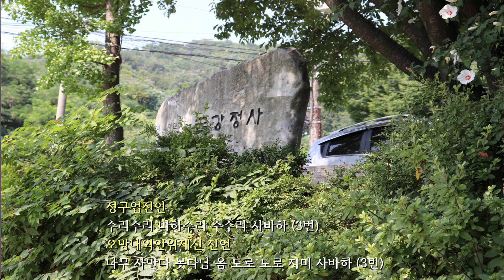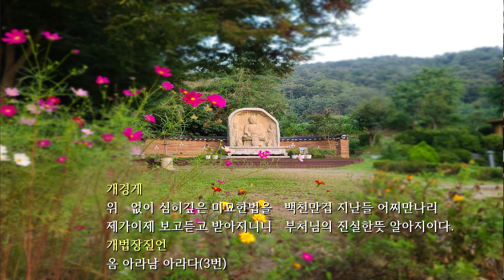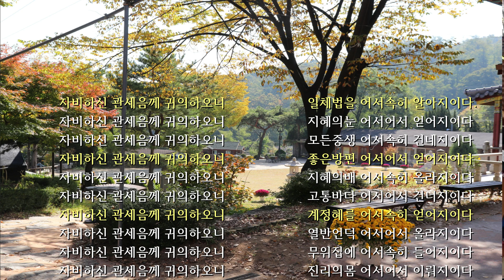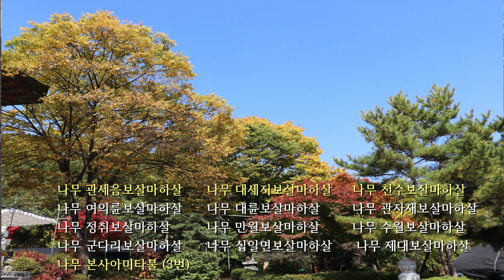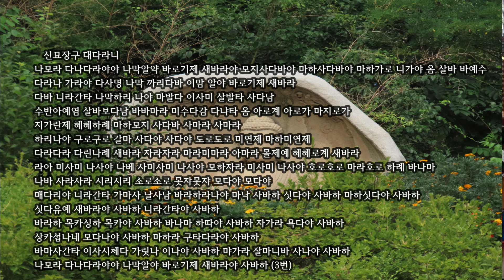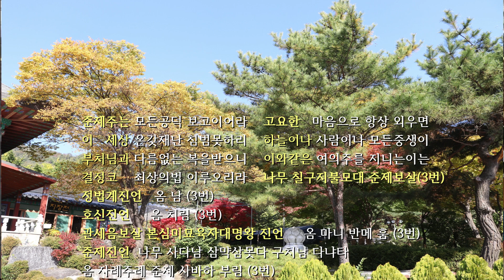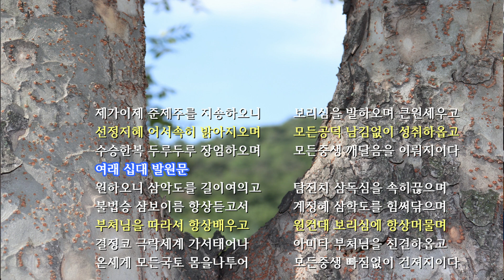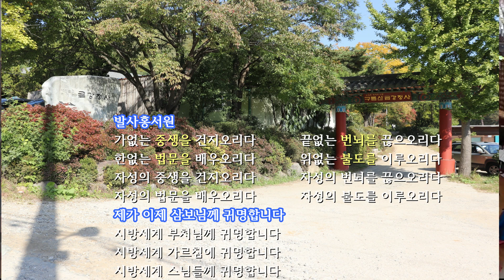동명스님의 천수경 독경 - 2022년 11월 6일 금강정사에서